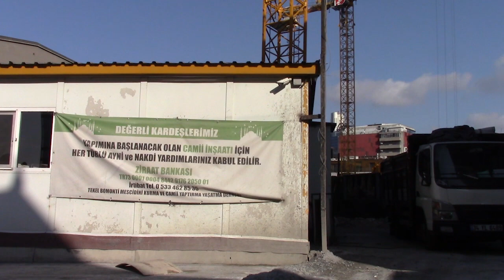Medyascope özel haber - Tarihi Bomonti Bira Fabrikası yıkımına karşı yeni hukuk mücadelesi başladı